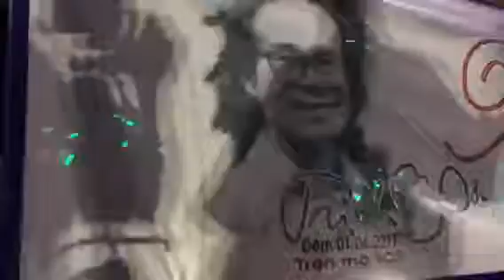Ru ta ngậm ngùi-Đêm tưởng nhớ Trịnh 2017